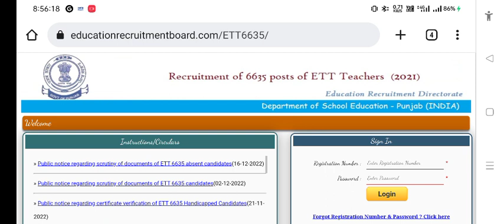ett 6635 - Dept. Vs Candidate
ett 6635,
ett 6635 second list,
ett 6635 case update,
ett 6635 today news,
ett 6635 latest news,
ett 6635 admit card,
ett 6635 advertisement,
ett 6635 admit card download,
ett 6635 math answer key,
latest news about ett 6635,
answer key ett 2nd paper 6635 punjabi,
ett 6635 scrutiny form kaise bhare,
ett 6635 court case update today,
ett 6635 case update today,
ett 6635 case,
ett 6635 court case,
ett 6635 cut off expected,
ett 6635 case no,
ett 6635 cut off saaval classes,
ett 6635 court case status,
ett 6635 cut off 2021,
ett 6635 court case status today,
cut off ett 6635,
cut off ett 6635 today,
saaval classes ett 6635,
expected cut off ett 6635,
6635 ett posts update court case,
ett 6635 second list cut off,
ett 6635 new update corner study,
ett 6635 posts court case,
ett 6635 new cut off,
ett 6635 document upload,
ett 6635 scrutiny documents,
ett 6635 expected cut off,
ett 6635 ews,
ett 6635 posts new update today,
ett 6635 form fill,
ett 6635 freejobalert,
ett 6635 scrutiny file,
how to fill scrutiny form for ett 6635,
ett 6635 general cut off,
ett 6635 hp,
ett 6635 highlights,
ett 6635 installation,
ett 6635 post update,
ett 6635 merit list,
ett 6635 scrutiny list,
ett 6635 new list,
ett 6635 offer letter,
ett 6635 new update live,
latest update ett 6635,
ett scrutiny list 6635,
ett 6635 math solution,
ett 6635 merit cut off,
ett 6635 math preparation,
ett 6635 merit list 2021,
ett 6635 news,
ett 6635 notification,
ett 6635 new update scrutiny,
ett 6635 new cases,
ett 6635 new update supreme court,
new update ett 6635,
ett 6635 official website,
6635 ett posts cut off,
cut off 6635 ett posts,
ett 6635 paper solution,
ett 6635 preparation,
ett 6635 post,
ett 6635 pdf,
ett 6635 paper,
ett 6635 posts syllabus,
ett 6635 posts latest news,
ett 6635 post notification,
ett 6635 paper pdf,
ett 6635 posts category wise,
punjab ett 6635,
how to fill proforma ett 6635,
6635 ett posts update,
6635 ett posts update today,
6635 ett posts,
ett 6635 question paper,
ett 6635 question paper pdf,
ett second paper 6635,
6635 ett posts preparation,
ett 6635 question paper pdf download,
ett result 6635,
ett 6635 scrutiny,
ett 6635 syllabus,
ett 6635 science class,
ett 6635 scrutiny pdf,
ett 6635 saaval classes,
ett 6635 solved paper,
ett 6635 scrutiny form fill up,
ett 6635 salary,
scrutiny ett 6635,
ett 6635 today update,
ett 6635 update today,
ett 6635 scrutiny update,
ett 6635 vakıfbank,
ett 6635 video,
ett 6635 video test,
ett 6635 yamaha,
ett 6635 yt,
ett 6635 posts update,
ett 6635 000,
ett 6635 50,
ett 6635 70